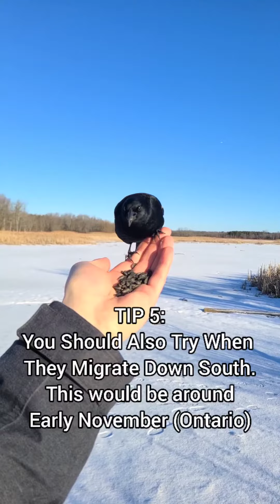10 Tips For Feeding Red-Winged Blackbirds